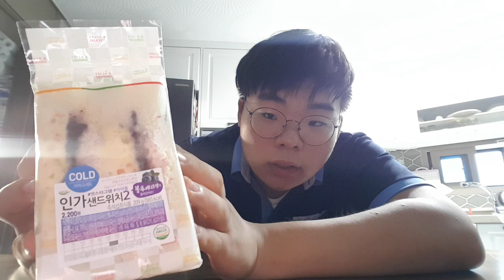(John & Alex의 먹방) 인가샌드위치에 이어 블루베리잼이 들어있는 인가샌드위치 2 먹방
작년 11월 먹방 중에, 인가샌드위치 먹어봤었는데,
이번에는 블루베리잼이 들어있는 인가샌드위치 2를 먹어봤습니다!!!
여러분도 편의점에 사서 드셔보세요!! 맛이 훌륭합니다!!